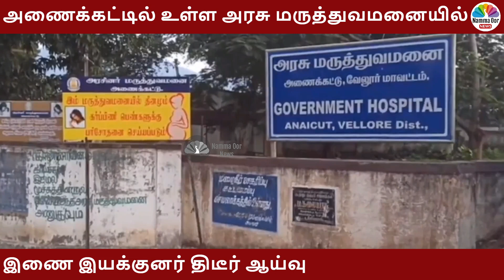அணைக்கட்டில் உள்ள அரசு மருத்துவமனையில் இணை இயக்குனர் திடீர் ஆய்வு